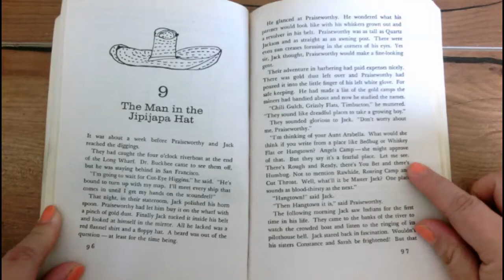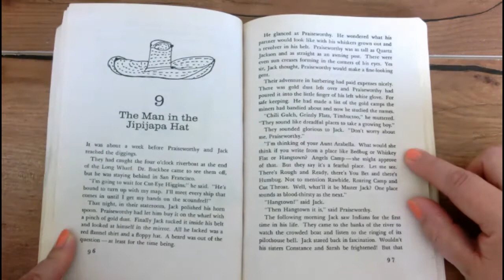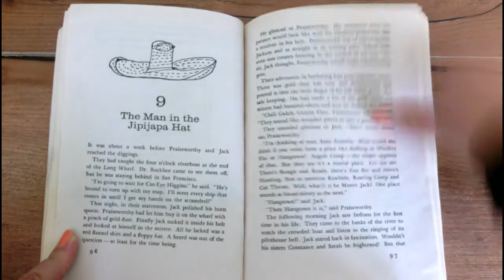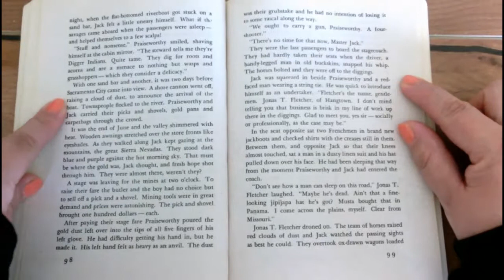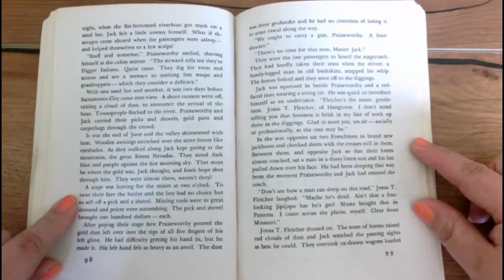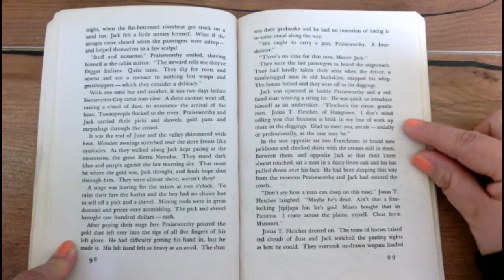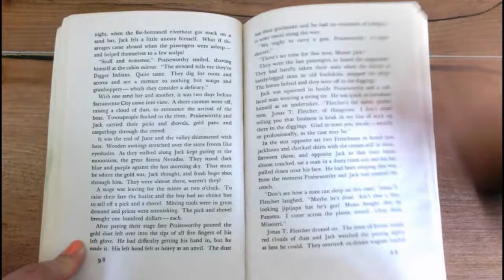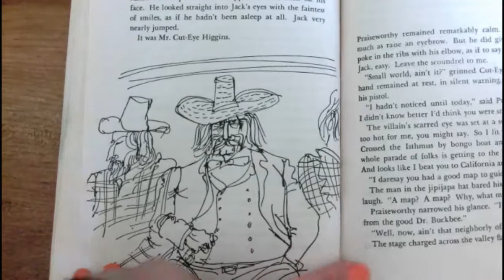By the Great Horn Spoon Chapter 9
Chapter 9: The Man in the Jipijapa Hat